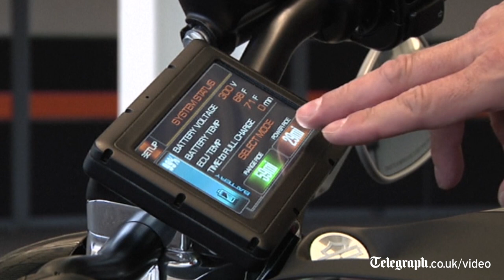Harley-Davidson produces its first electric motorcycle LiveWire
Harley-Davidson has unveiled its first electric motorcycle, called LiveWire

Motorcycle manufacturers Harley-Davidson is set to unveil their first ever electric bike: LiveWire

They company has not set a release date for people to buy them bit over the next two years the company is letting enthusiasts in the US and Europe try them out at special events to get feedback so they can make tweaks.

It is a risk for the company in the US because at moment the biggest market for electric motorcycles is in Europe and Asia but Harley is thinking long-term.

Matt Levatich, Harley-Davidson's president, said: "We think that the trends in both EV [electric vehicle] technology and customer openness to EV products, both automotive and motorcycles, is only going to increase, and when you think about sustainability and environmental trends, we just see that being an increasing part of the lifestyle and the requirements of riders," he said. "So, nobody can predict right now how big that industry will be or how significant it will be."

He will soon found out if Harley lovers agree.

Source: APTN